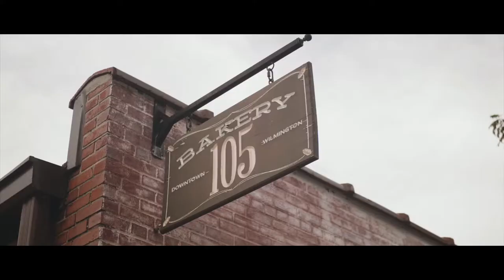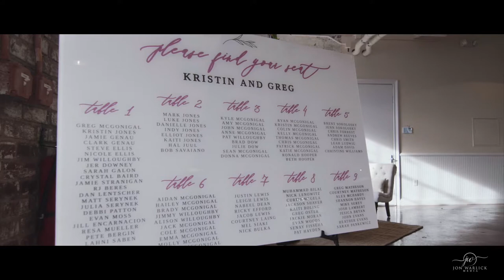Kristin + Greg's Wedding at Bakery 105 in Wilmington, NC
Kristin and Greg had the most gorgeous wedding ceremony in downtown Wilmington in front of their closest friends and family. After saying their ,”I Dos,” they danced the night away at Bakery 105! Help wish them the best by sharing this video! 🤵👰💕

Wedding Team:

Videographer // Jon Warlick Media
Venue +Catering // Bakery 105
Coordinator // Lindsey Ransom
Photographer // Susie Linquist Photography
Dress // Kitty Chen Couture from The Wedding Dress Shoppe
Suits // Generation Tux
HMUA // Silverceiling Beauty Consulting
Florist // Designs by Dillon
Rentals // Relic Vintage Rentals
DJ // Brian Hood
Cake + Desserts // Imaginary Cakes
Invitations // Minted
Lights & Sound // Event Excellence Light & Sound
Officiant // Kevin Martin

MB01LGUB5EPLGAG